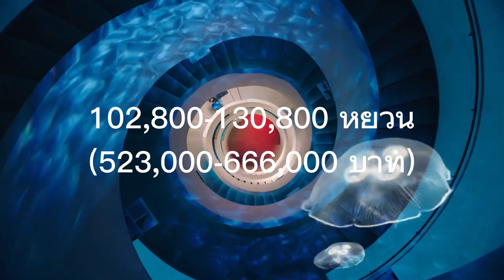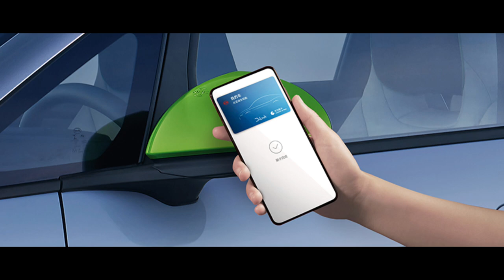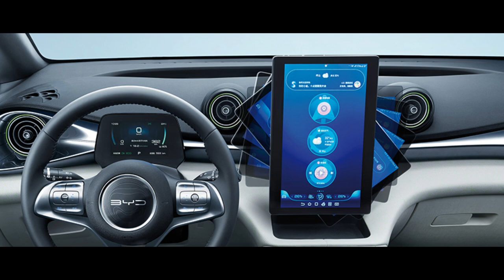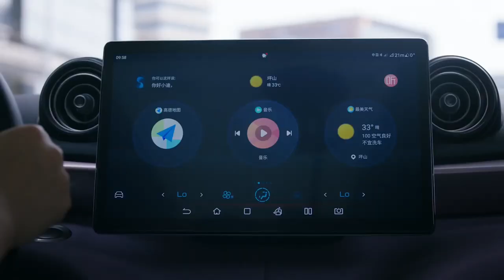Neta V มีเหนื่อย! หลุด Spec BYD Dolphin ขายไทย ราคาน่าจะดี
ในจีนขายราคา ราคา 102,800 – 130,800 หยวน ( 523,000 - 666,000 บาท)